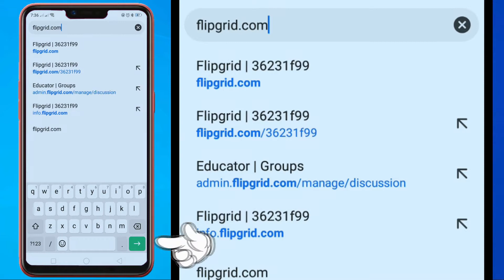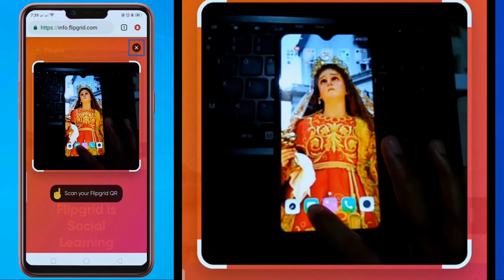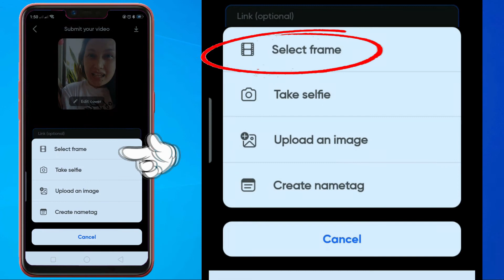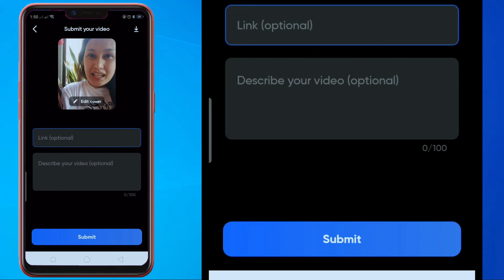How to Access your Flipgrid account via Join Code & QR Code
Please introduce and express yourselves through short video.